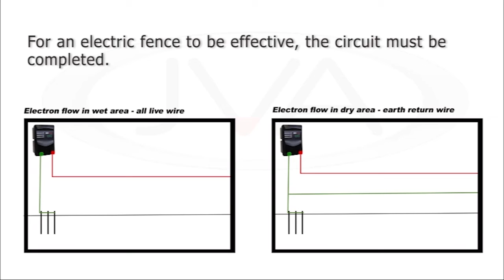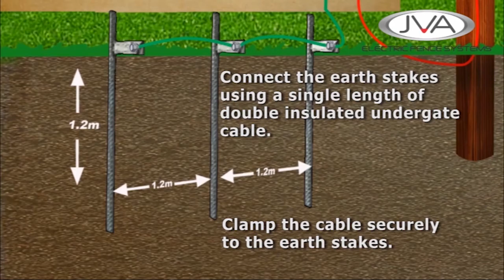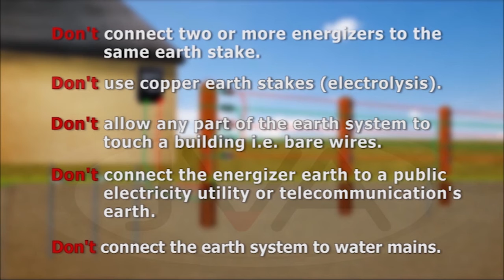4 How to earth an electric fence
How to earth an electric fence for an efficient electric fence